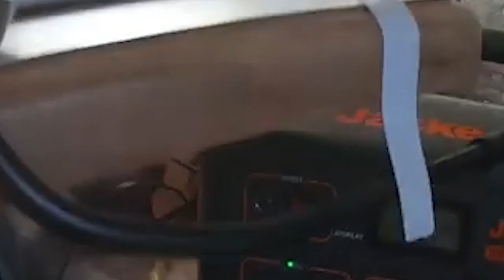LivingFree93 - Rv Hoarders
Livingfree mike may be a crazy rv Hoarders